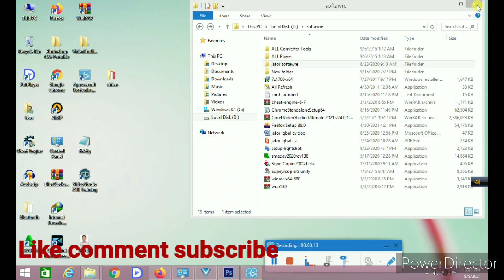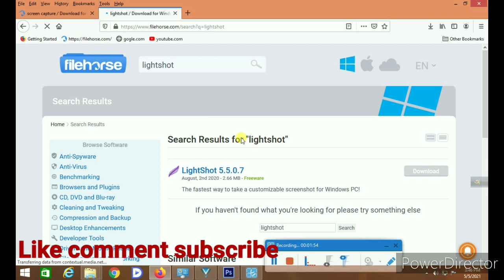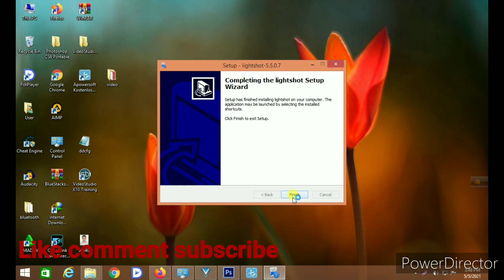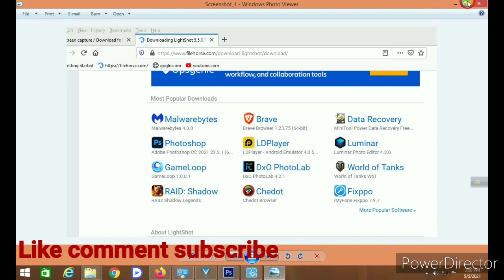pc Laptop screenshot কিভাবে দিবেন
How to screen shot pc Laptop. Easily screenshot pc Laptop. Lightshot screen shots.